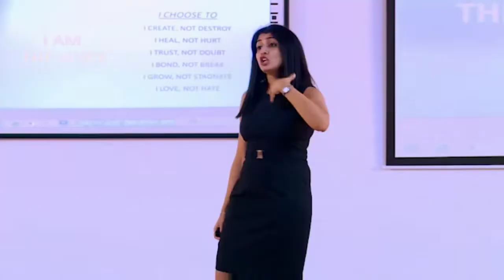Program Your Mind with NLP- Neuro-Linguistic Programming Techniques to Transform your life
🚀 If you want to know more about NLP, use it to transform your life and become a part of my powerful and supportive learning community, Join my NLP PRACTITIONER Program 👇

You can break through your internal limitations quickly and painlessly!

 NLP can help you to
-Overcome Procrastination and Laziness
-Manage your emotions and stay in a peak performance state
-Breakthrough stubborn habits and addictions
-Heal Past trauma and perceptions
-Reprogram belief systems and life-long scripts
-Change your identity and create powerful behaviors
-Build instant connections and influence others subconsciously and Much more! 🚀

Follow our FB Page @Seema Shenoy Manek
Have you ever wondered "What is NLP"? NLP is an incredibly powerful Science of the Subconscious Mind.

NLP Stands for Neuro-Linguistic Programming. It is a Forty-year-old science developed by two individuals, Richard Bandler and John Grinder- The Co-Creators of NLP- in the early 70s'. Their curiosity about human behavior led them to observe how 3 of the most successful therapists of those times ( Fritz Perls, Virginia Satir, and Milton Erickson) were bringing about Rapid Transformation and positive changes in people's lives in short periods of time. The developed NLP with the belief that anyone can model the skills of exceptionally successful people and acquire their skills.

World over today,  the powerful NLP techniques are used by Thought Leaders, Trainers, Coaches, Healers, Psychiatrists, Psychologists, etc to transform the lives of millions through the powerful techniques and strategies of NLP. NLP is all about how we Program our Neurology using our Language".

 NLP

N- Neurology, stands for the way we think. The way we Program our Neurology. The way we take in information using the five senses, create neural pathways and process this information

L- Linguistic- How we use Language and it influences our behavior, beliefs, habits, and emotions. It also deals with the study of both verbal and non-verbal communication and how posture, gestures, expressions, and tone leads to creating unique experiences.

P- Programming- This refers to our habitual mental patterns of thinking, feeling and behaving. These automated habitual programs can be upgraded and reprogrammed using the powerful NLP techniques, just like that in computer software.

Powerful living with NLP- Creating massive transformation in your life using NLP was developed by Vimal and Seema Manek- The Co-founders of Indian School of Success. Their unique 5 days, Internationally Certified NLP Practitioner Certification Training is sought after by individuals across India and abroad. Seema Shenoy Manek, with her deep inside-out approach and powerfully designed NLP trainings in India is considered one of the best NLP trainers in India.

Join our Free Mastermind Group here. This Group is your One-Stop Destination to Learn-Share and Grow to live the life that you truly deserve!

See you within the group!

Live Powerfully!
Seema & Vimal Manek